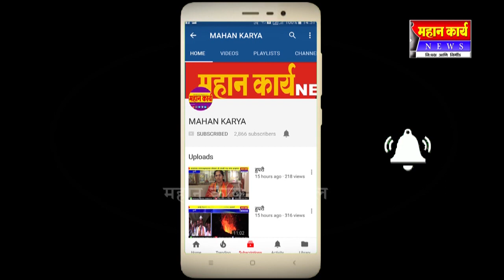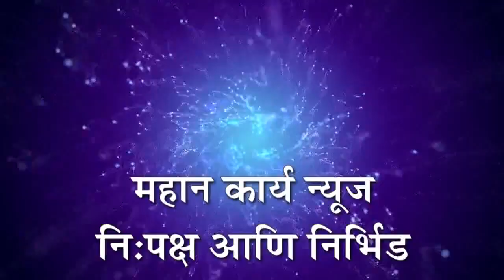कोरोनातील संचार बंदीचा शेतकर्‍यांना मोठा फटका